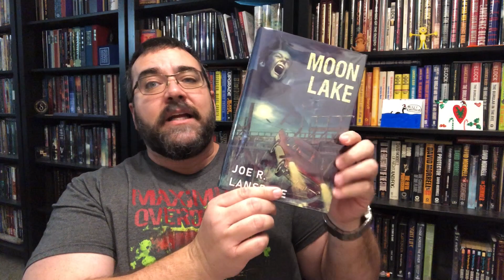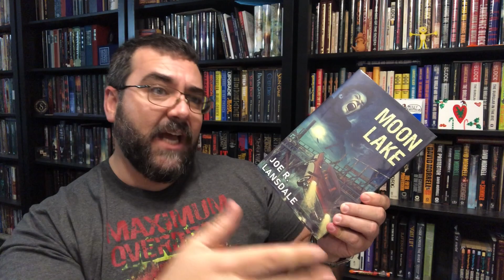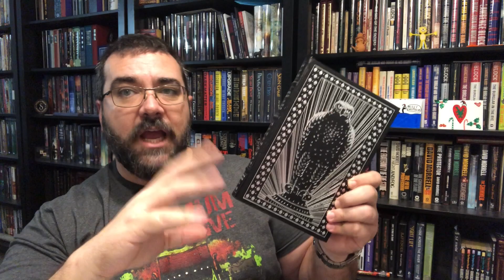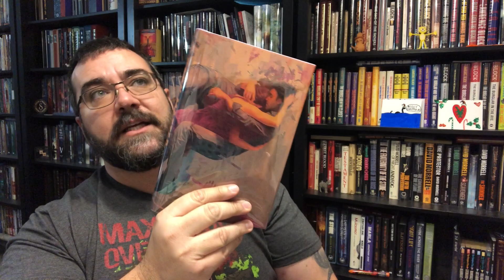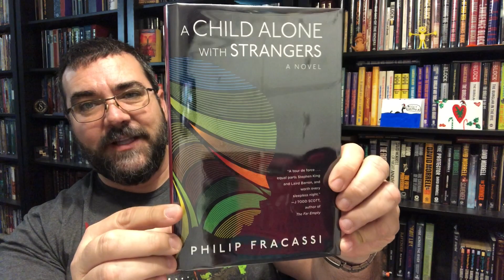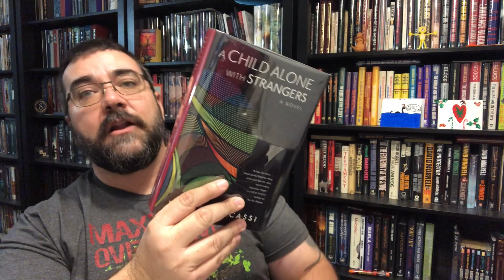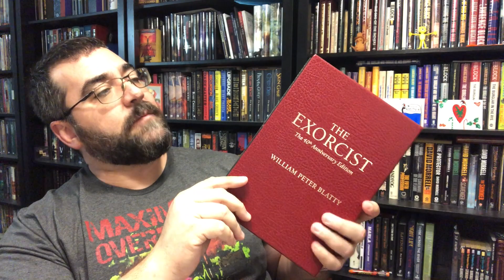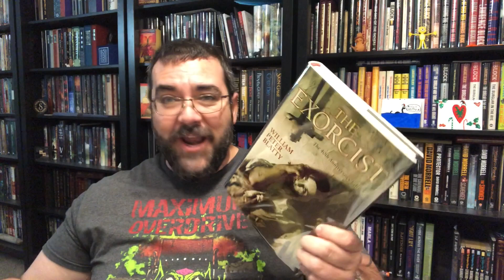My Top 5 Favorite Reads of 2022 or The Five Best Books I Read, With Caveats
Here are my Top 5 favorite reads of 2022, with some rules that even I don’t understand or even follow?

Meeting Robert McCammon at a Book Signing at Alabama Booksmith and my Signed Book Haul 12-3-22